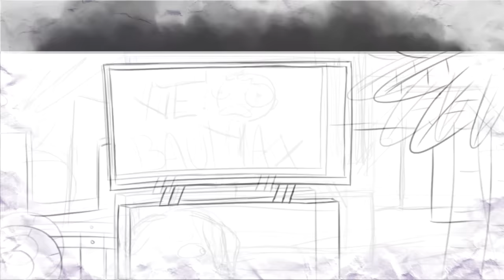BehindTheScenes- GTA5 Background (animácia)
Tu máte menší náhľad  ako prebieha moje kreslenie pozadia. Toľko failov... xD

Songs: Tobu- Candyland, Tobu- Infectious